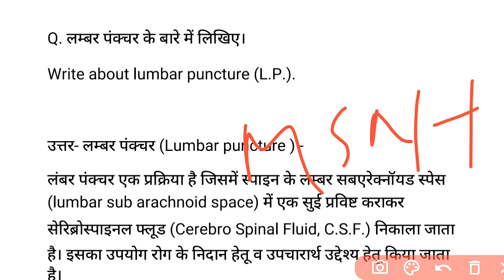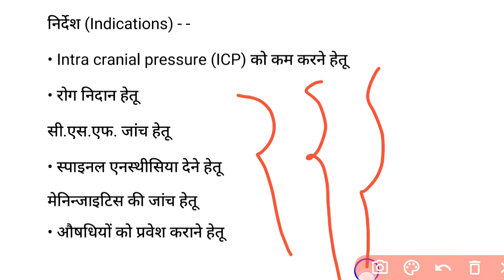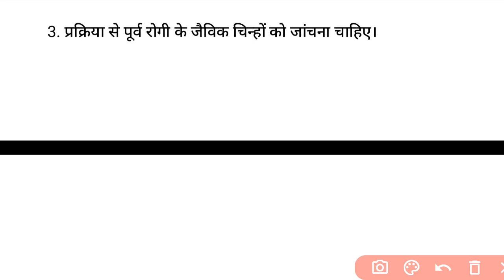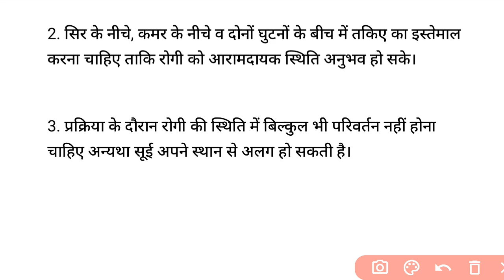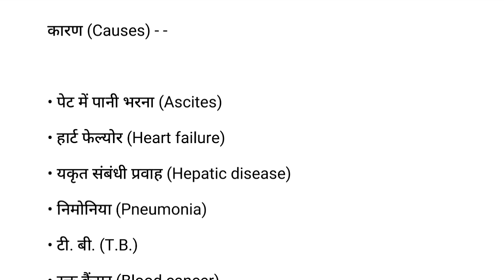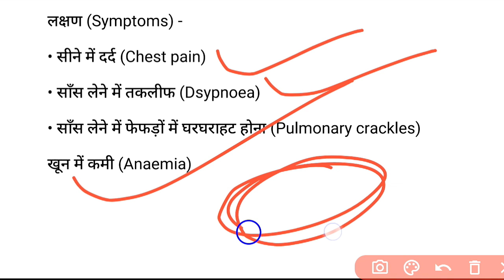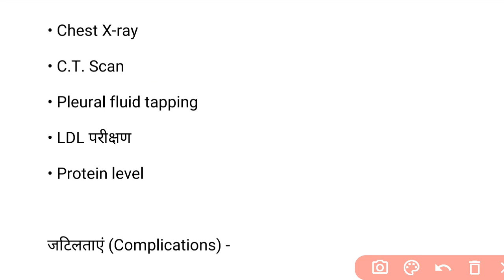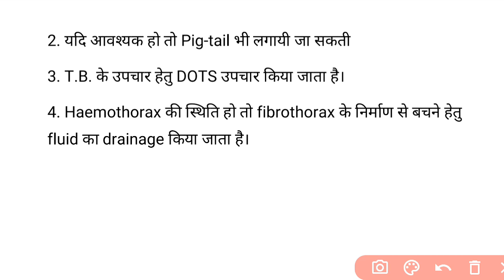Lumber Puncture - GNM 2nd Year - Medical Surgical Nursing -I || Pleural Effusion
Medical Surgical Nursing-I notes Hindi pdf
Pleural effusion kya hai, Lumber puncture